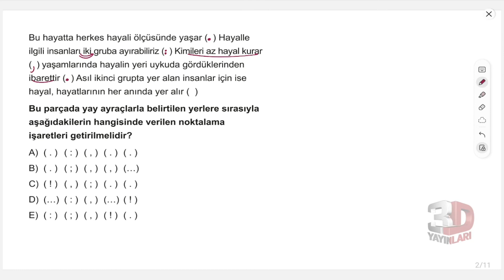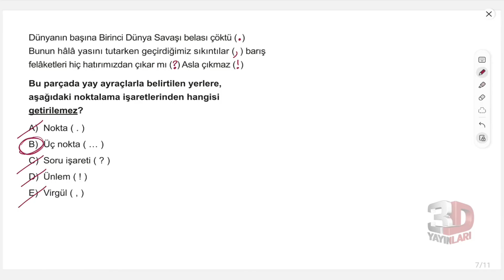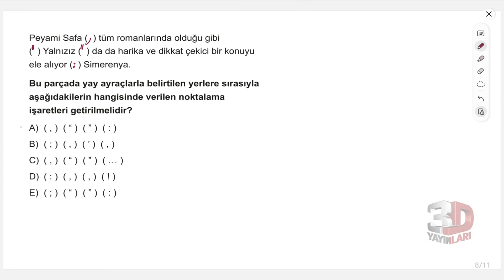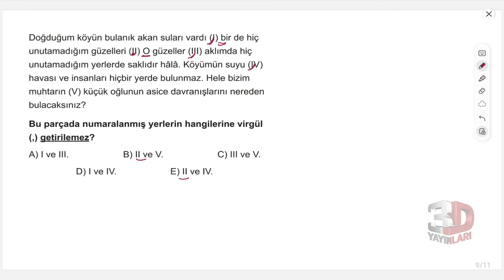TYT Dil Bilgisi Soru Bankası Bölüm 03 Test 02 Soru Çözümleri